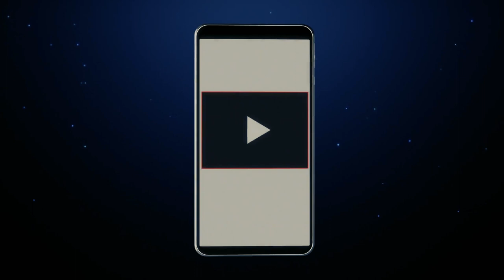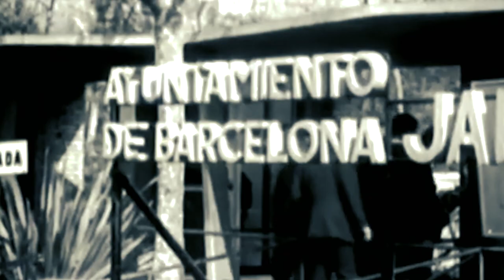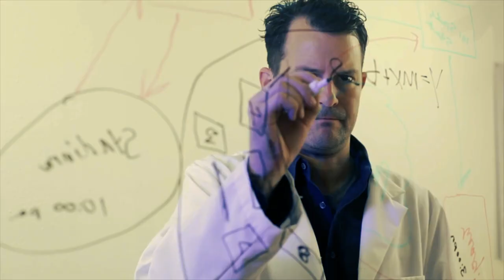10 Most Unique Animals In The World!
We're all familiar with cats, dogs, and the other commonplace animals. But there are many out of the ordinary creatures and beasts on this planet that are far more bizarre than these typical animals. Believe us, you won't come across many of these creatures in a regular kindergarten class. These are some of the rarest animals on Earth!

00:00 - Intro
00:32 - Elsie, A Calf Five Legs.
01:19 - Cyclops Goat.
02:26 - Lucky, The Two Headed Calf.
04:49 - Stumpy, Duckling with Four Legs
06:00 - Faith, The Bipedal Dog.
07:03 - Matilda, The Cat.
07:58 - The Angel Cat-Cat with Wings
09:17 - Snowflake, The White Gorilla.
10:34 - Thumbelina, The World's Smallest Horse
11:35 - Humanoid” Carp.